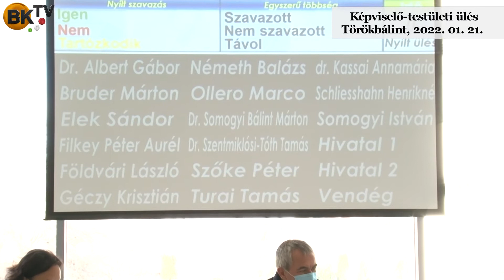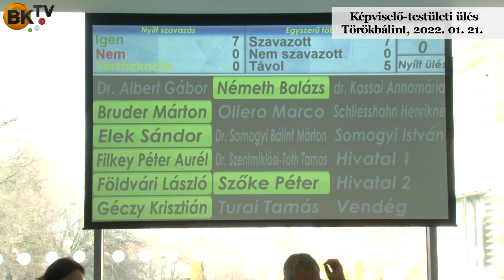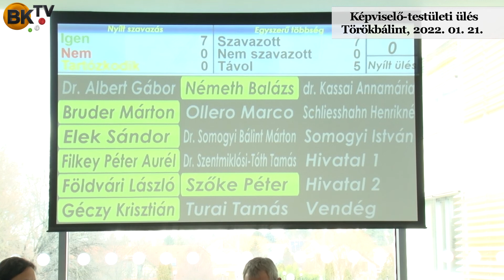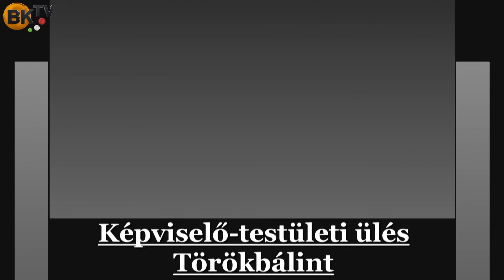Képviselő-testületi ülés, Törökbálint 2022. 01. 21.